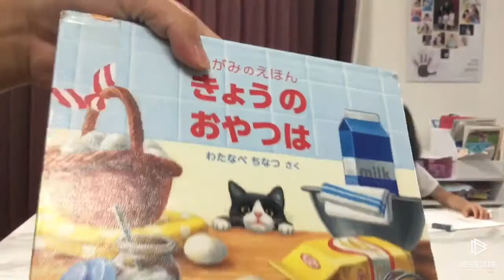姉とうじょう！！